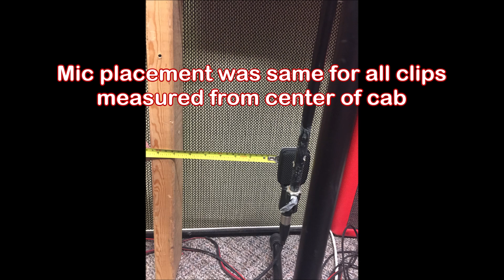Celestion Greenback comparison. New UK vs China made. High Gain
Les Paul and new MORRIS 'Sirrom' proto amp.  108 watts / 6550's